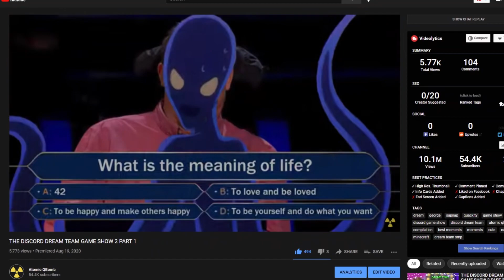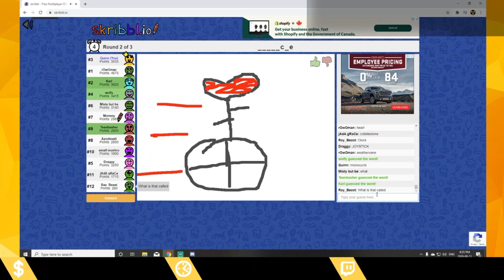On Air SMP Application - Atomic QBomb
This is my On Air SMP Application. Hope you enjoy, and don't forget to wish me luck!
Please comment what you thought of it ❤️

My Minecraft server IP: 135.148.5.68:25602

On Air SMP Application - Atomic QBomb, On air smp, on air smp application. smp on air, on air atomicq, smp application, smp on air application, smp applications, smp application minecraft